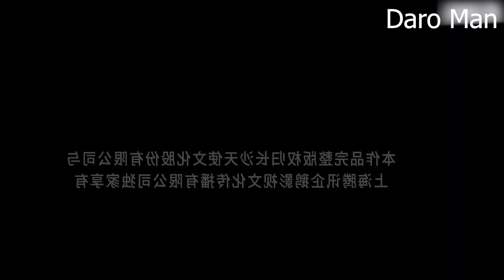បល្ល័ង្កត្រាអធិរាជ្យ Episode 66 សម្រាយរឿង Anime Recap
នេះគឺជាវីដេអូសម្រាយរឿង បល្ល័ង្កត្រាអធិរាជ្យ Episode 66  សម្រាយរឿង Anime Recap

☕ប៉ាវកាហ្វេ  Admin តាមរយះ ABA, Pi Pay, Acleda, Wing, True Money
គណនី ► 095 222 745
ឈ្មោះ   ► Man Daro

Welcome to Daro Man! On this channel, you can enjoy watching Movie Recap. I will choose the best movie to review and give you the full movie explained.  All Anime Movie Reviews in Daro Man are mostly Anime Recap.